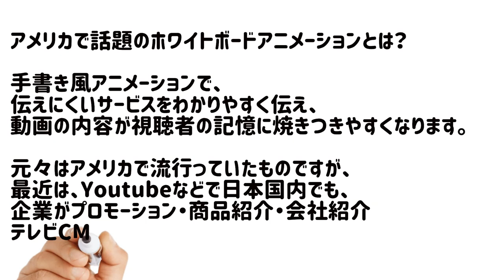ホワイトボードアニメーションとは？ グラスボードアニメーション｜youtube活用ホームページ制作・ものまね派遣・マジシャン派遣・イベント企画はアユートへお任せ